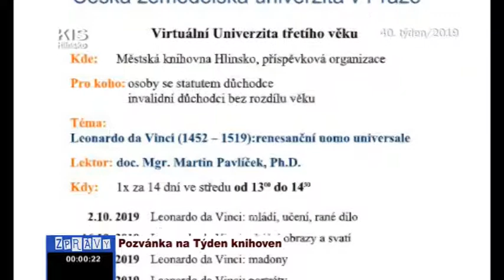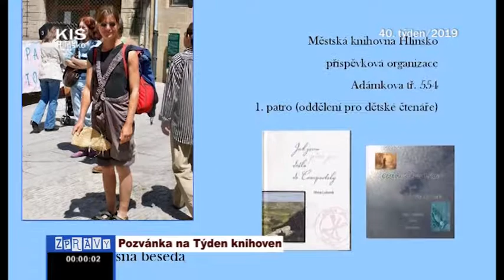40/2019 Pozvánka na Týden knihoven